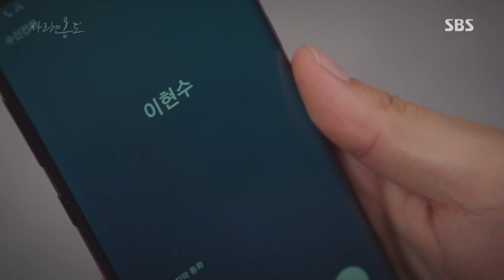서현진, 흔들리는 양세종에 백허그 “우리 같이 살자” 《Temperature Of Love》 사랑의 온도 EP25-26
Temperature Of Love 사랑의 온도 EP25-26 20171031 SBS

서현진(이현수)은 눈물을 흘리며 괴로워하는 양세종(온정선)을 찾아온다. 서현진은 양세종에게 백허그를 하며 고백한다.

SBS drama 'Temperature Of Love' starring Seo Hyun Jin, Yang Se Jong, Kim Jae Wook, and Jo Bo Ah. It feature about true relationship and love of youth. Seo Hyun Jin(Hyun Soo) is an aspiring drama series writer. She uses "Jane" as her username and begins chatting with username "Chakhan Seupue"('Good Soup') online. "Chakhan Seupeu" is actually Yang Se Jong(Jung Sun) who dreams of becoming a French food chef. They finally meet in real life.